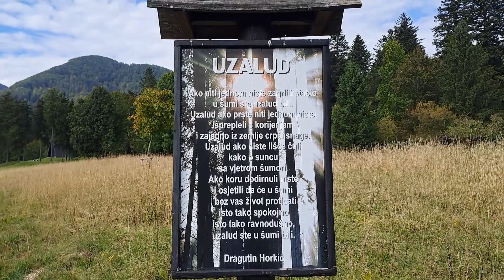Lividraga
Nedaleko Gerova nalazi se Lovački dom Lividraga na 928m nadmorske visine.